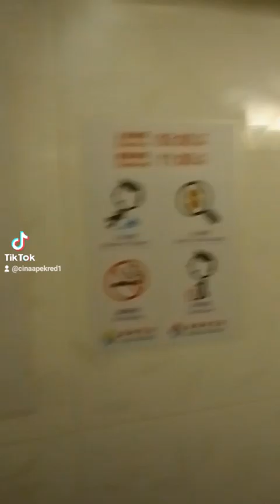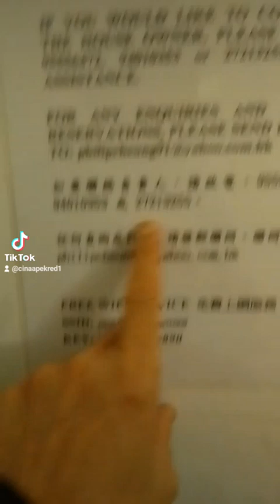Hotel Hongkong Mahal Gila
Kalahkan harga D4P dan Y4hudi..